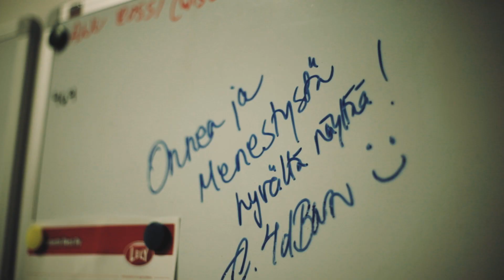4dBarn® Designed - Rastinlahden tila 2018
Tunnelmia, fiiliksiä uudesta navetasta!
Feelings from the new robot barn!